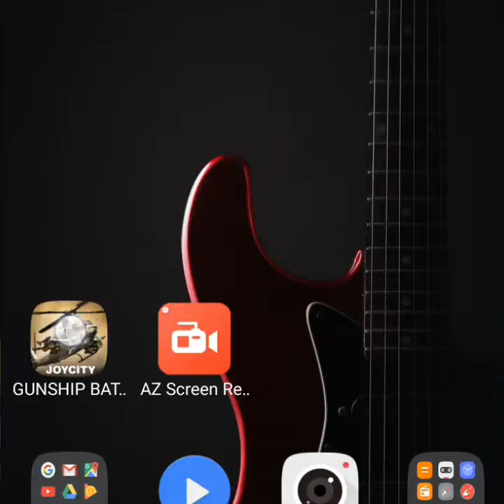New Gunship battle episode1 misstion7 bonus (havoc)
New Gunship battle
Episode1
Misstion7
Bonus 100000 gold 200 gunship ninja
Reward 30,000
Gunship (havoc)
Finish episode1